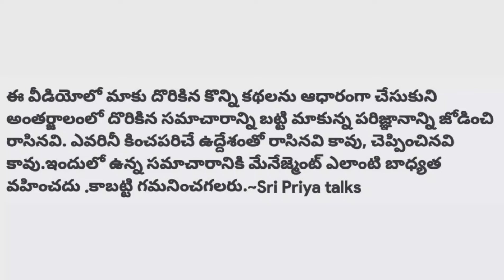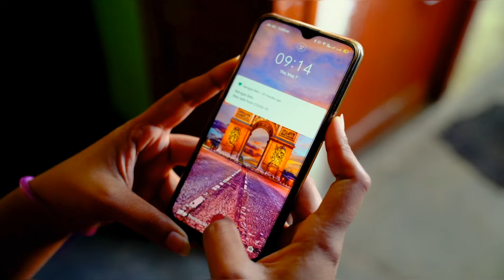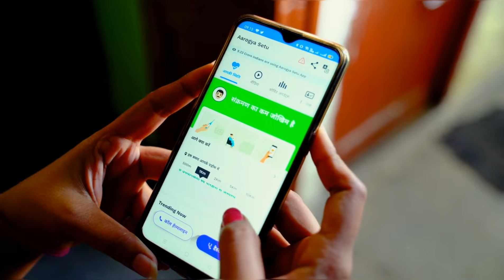బట్టల షాప్ లో మొదలైన ప్రేమ/Telugu crime stories/real Telugu stories/Sri Priya talks